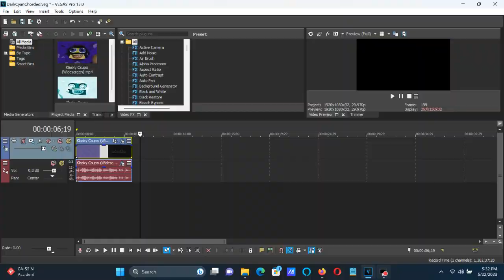How To Make DarkCyanChorded On Vegas Pro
Names:

DarkCyanChorded
DarkCyanChord

How To Make DarkCyanChord:

(VideoFX)

1st: Gradient Map - DarkCyanChord.

0; R:     255, G:  255, B:    255, A:   255 (White)
1; R:       4, G:  150, B:    150, A:   255
2; R:       0, G:    0, B:      0, A:   255 (Black)

(AudioFX)

1st: IL Vocodex - DarkCyanChord

Step 2:

Key Set:

9th White Key
11th White Key
13th White Key
16th White Key
18th White Key
20th White Key

How to Make DarkCyanChorded
88 views  Jun 28, 2019: